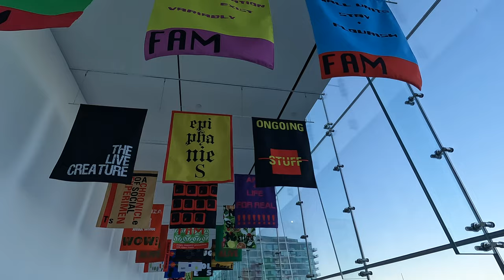波士頓夜店好蹦嗎/百大之W&W/草間彌生和當代藝術博物館 - 打卡五十州之麻省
三番&西雅图&圣地亚哥&纽约旅行团的朋友们终于来啦～
Boston ICA / Big Night Live W&W / 早茶 and more!